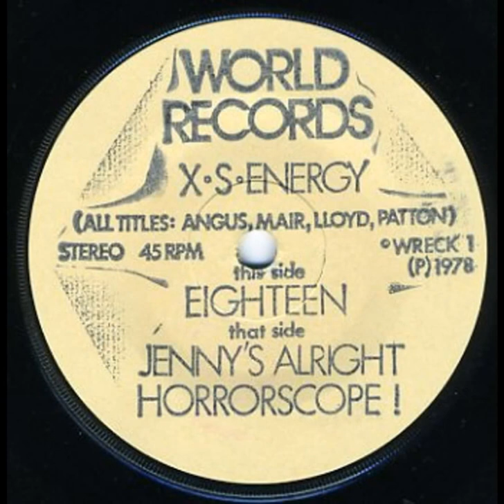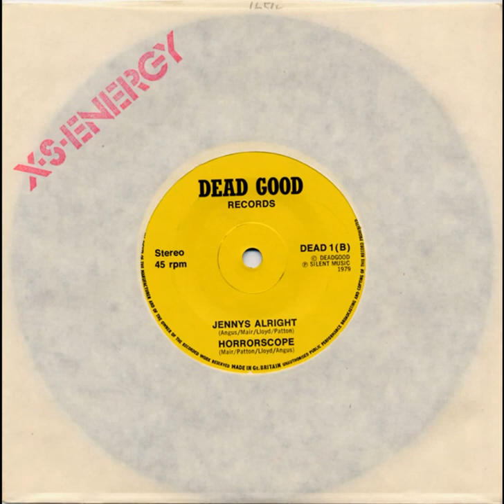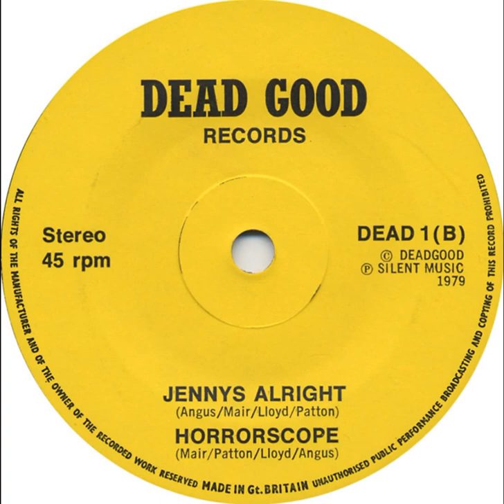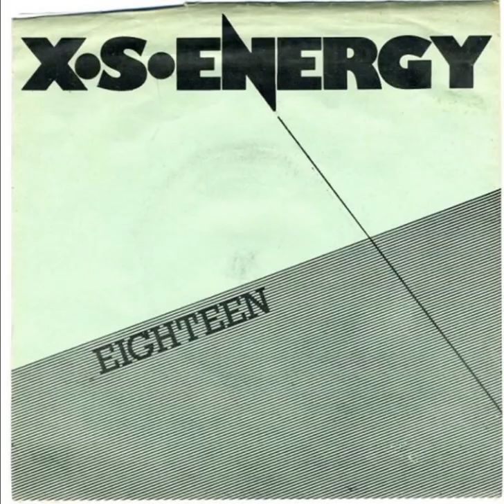Eighteen 3-Track single – X.S. Energy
Tracks; 'Eighteen', 'Jenny's Alright' & 'Horrorscope!'.
World Records (Wreck 1)
Vinyl 7” 45 RPM
Released UK 1978
Re-released in 1979 on 'Dead Good Records' (DEAD 1)
3 different coloured photocopied sleeves (pink paper, green paper, yellow paper) on the 'World Records' 1st pressing, folded 'National Crisis Souvenir Issue' sleeve on 'Dead Good Records' 2nd pressing and a plain white die-cut rubber-stamped sleeve for the 3rd pressing.
'X.S. Energy' were a punk band from Lincoln, U.K. who released 2 singles. This was the first.
The band were:
Freddie Voltage (a.k.a. Angus Mc Kenzie-Davie) - Guitar/Vocals.
Max Headroom (a.k.a. Steve Mair) - Lead Guitar/Vocals.
Nicky Teen (a.k.a. Dave Lloyd) - Bass/Vocals.
Mark Up (a.k.a. Martin Patten) - Drums
Martin Patten was the co-founder of Lincoln's 'Dead Good Records' with Andy Stephenson. The label also put out the much in demand 'Stamp Out Normality!' E.P. by 'Pseudo Existors' as well as the first releases by 'B-Movie'.